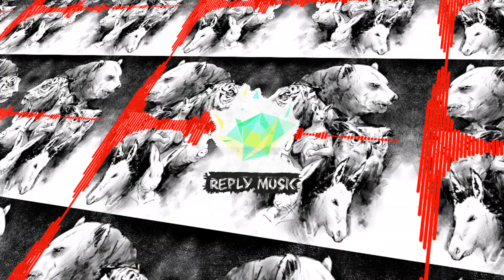Andwell - The Hunter